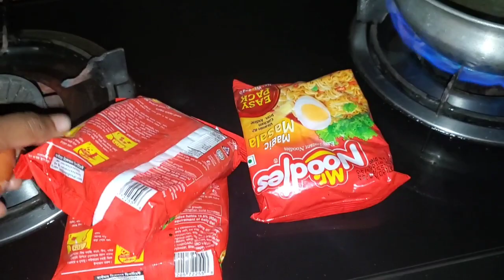আজকে বাড়িতে মাছ আলা থেকে মাছ নিলাম আর কিছু কজ#pakhivlogs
আমি পাখি সবাই কেমন আছেন আজকে বাড়িতে মাছ নিয়ে এসেছে মাছ নিলাম আর কিছু কাজ আপনাদের মাঝে শেয়ার করলাম আশা করি আপনাদের কাছে ভালো লাগবে বিডিওটি পুরো দেখতে অনুরোধ রইলো